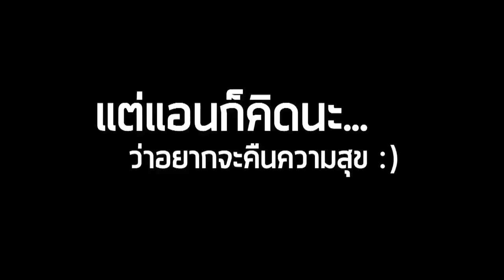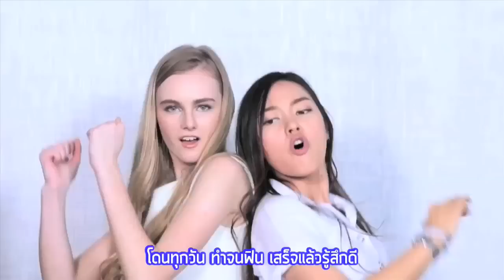น้องแอน โพลิติค...หูขาววว แด๊นซ์มันราวกับคันหู!!